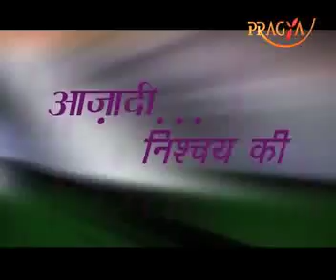Serve Nation - Swachh Bharat Abhiyaan - Freedom Of Decision - PRAGYA TV